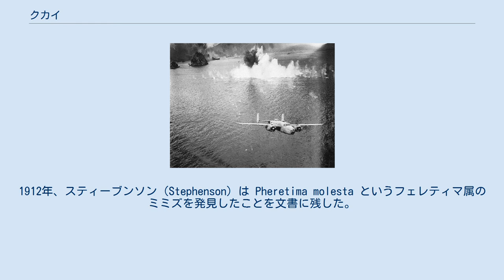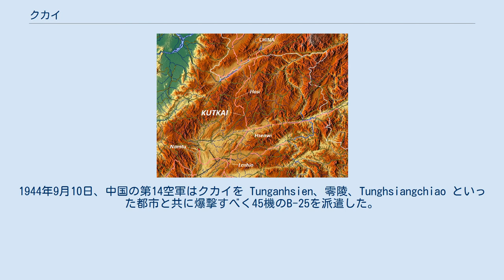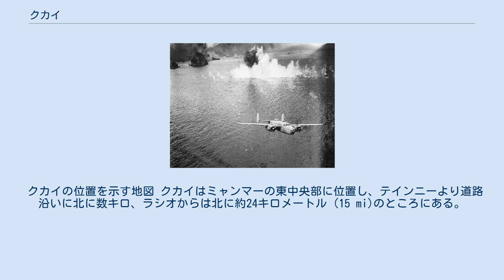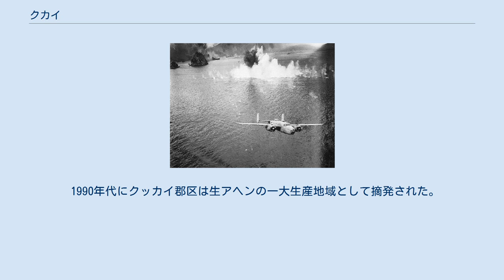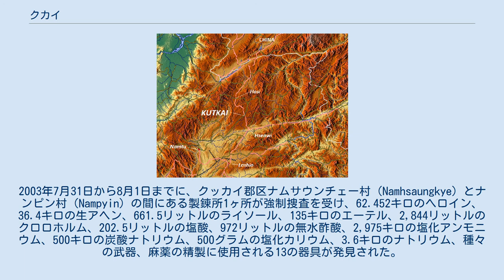クカイ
クカイあるいはクッカイ（ビルマ語: ကွတ်ခိုင်、慣用ラテン文字表記: Kutkai、ALA-LC翻字法: Kvatʻ khuiṅʻ、IPA: /kʊʔkʰàɪN/ クッカイン）は、ミャンマー東中央部のシャン州にある町で、クッカイ郡区の中心地である。
 ラシオの北約24キロメートルの国道3号沿いに位置する。
 20世紀初頭、クカイ周辺の地域はイギリスの植物学者によって探検が行われた。
1912年、スティーブンソン（Stephenson）は Pheretima molesta というフェレティマ属のミミズを発見したことを文書に残した。
 シャン州は19世紀半ばからビルマの主要なキリスト教地域となった 。
クカイはカチンバプテスト教会の重要な中心地であり、1930年代のバプテスト牧師ジョージ・J・ガイスや1936年から1942年にかけて訪れたグスタフ・A・ソード（Gustaf A. Sword）といった有名どころの宣教師たちが訪れた。
ガイスは彼が設立したカチン聖書訓練校で働いていた最中の1936年10月28日にクカイで亡くなった。
 クカイを爆撃した航空機と同じタイプの航空機、B-25 第二次世界大戦中、クカイは旧日本軍に占領された。
1944年9月10日、中国の第14空軍はクカイを Tunganhsien、零陵、Tunghsiangchiao といった都市と共に爆撃すべく45機のB-25を派遣した。
しかし中国軍が1945年2月19日にクカイに到達した際、町は戦闘が行われることもなく放棄された 。
 1954年7月には Mu Kwan 出身のコーカンのビジネスマンである Hoo Kya Ching が身分証明書を所持していなかったことを理由として移民管理局に逮捕されたが、このことが当該地域においていくつかの論争を巻き起こした。
この事件はコーカンの中国系住民たちがアイデンティティー絡みの誤解のせいで受けた嫌がらせの典型例であった。
 1980年代にはカチン独立軍の反乱軍第4旅団の兵卒2名と軍曹1名がクカイの駐屯地において降伏した。
 クカイの位置を示す地図 クカイはミャンマーの東中央部に位置し、テインニーより道路沿いに北に数キロ、ラシオからは北に約24キロメートル (15 mi)のところにある。
標高は4,800フィート (1,500 m)である。
クカイの東にはナムティン川（Nam Ting）とサルウィン川が流れる。
 クカイはまたマンダレー・ラシオ・ミューズ道路、別名アジアハイウェイ14号線（AH14）上にある。
マンダレーからは222マイル (357 km)、ラシオからは58マイル (93 km)、ムーセーへは68マイル (109 km)の距離である。
クカイ-Tarmoene道路は17マイル (27 km)、クカイ・カウンカー（Kaungkha）道路は8マイル (13 km)、クカイ-Manbyien道路は8マイル (13 km)、クカイ-Karlaing道路も8マイル (13 km)の長さである。
 ミャンマーの多くの地域と同様に、経済は農業（特に稲作）に依存したものである。
クッカイ郡区の村民たちは概して農耕技術や缶詰・瓶詰の技術に関しては十分な教育を受けている。
注目に値するのは町内にあるクッカイ市場で、ここには商品を売るために何マイルも離れた場所からも人々が訪れる。
町の南部にはクカイ高校があり、また町にはクカイ総合病院も存在する。
 1990年代にクッカイ郡区は生アヘンの一大生産地域として摘発された。
1996年9月から米国国務省はソバ、小麦、ジャガイモ等の野菜の栽培を奨励することにより違法薬物取引を取り締まるために53万ドルの資金を提供し、クッカイ郡区の25の村に農業協同組合を設立した。
1999年の夏にはこの地域の村民たちの家宅から大量のアヘンが押収される事件が起きた。
2003年7月31日から8月1日までに、クッカイ郡区ナムサウンチェー村（Namhsaungkye）とナンピン村（Nampyin）の間にある製錬所1ヶ所が強制捜査を受け、62.452キロのヘロイン、36.4キロの生アヘン、661.5リットルのライソール、135キロのエーテル、2,844リットルのクロロホルム、202.5リットルの塩酸、972リットルの無水酢酸、2,975キロの塩化アンモニウム、500キロの炭酸ナトリウム、500グラムの塩化カリウム、3.6キロのナトリウム、種々の武器、麻薬の精製に使用される13の器具が発見された。